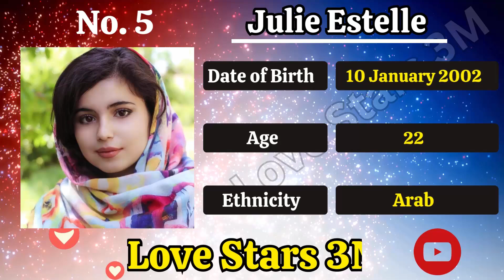Top 10 Muslim Gorgeous Prnstars in 2024 || Top Muslim P*stars